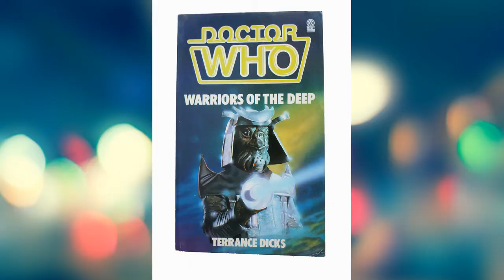DOCTOR WHO: WARRIORS OF THE DEEP - TV REVIEW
Peter Davison – Fifth Doctor
Companions
Janet Fielding – Tegan Jovanka
Mark Strickson – Vislor Turlough
Others
Tom Adams – Vorshak
Ian McCulloch – Nilson
Ingrid Pitt – Solow
Nigel Humphreys – Bulic
Tara Ward – Preston
Martin Neil – Maddox
Nitza Saul – Karina
James Coombes – Paroli
Norman Comer – Icthar
Stuart Blake – Scibus
Vincent Brimble – Tarpok
Christopher Farries – Sauvix

Directed by Pennant Roberts
Written by Johnny Byrne
Script editor Eric Saward
Produced by John Nathan-Turner
Incidental music composer Jonathan Gibbs

Series Season 21
Running time 4 episodes, 25 minutes each
First broadcast 5 January 1984
Last broadcast 13 January 1984